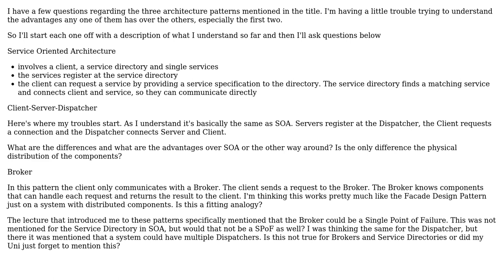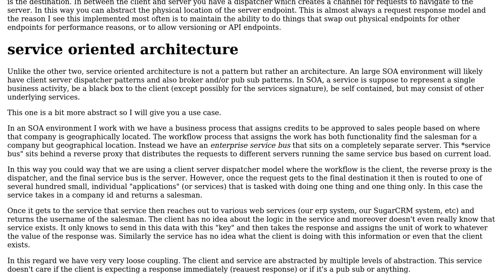Software Engineering: SOA vs Client-Server-Dispatcher vs Broker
With thanks & praise to God, and with thanks to the many people who have made this project possible! | Content (except music & images) licensed under CC BY-SA | Music | Images & others | With thanks to user Pox user doubleYou user Chris Maggiulli and the Stack Exchange Network Trademarks are property of their respective owners. You are responsible for your own actions.